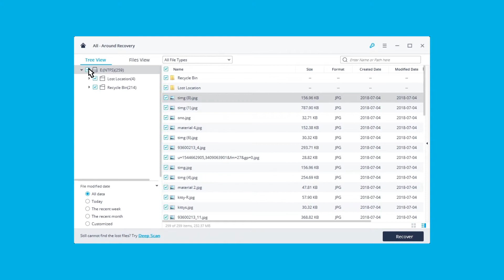The Best Free Powerful Data Recovery Software for Windows/Mac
In this video we will show you the best free and powerful data recovery software for Windows computer.

The feature of Recoverit Data Recovery software – “All-Around Recovery” data recovery mode which can handle all data loss scenarios: accidentally deleted and lost, emptied recycle bin, formatted hard disk, damaged or crashed computer hard drive, lost partition, etc.

It supported all storage device like external hard drive, SD memory card, USB flash drive, mobile phone, digital camera, camcorder and others.

Easily to recover lost data back with simple steps as follow:

Step 1. Download and install the best data recovery on your computer, launch it and select “All Around Recovery” mode.

Step 2. Select the location: a hard disk drive or an external device which should connect to the computer and detected.

Step 3. The powerful data recovery software will deep scan the device to search your lost data and restore back within minutes.

Step 4. The software support to preview some recovered photos, select your files and click “Recover” button then save them to a safe storage device.

Or you can visit the specific steps from the guide

Follow Wondershare on Twitter!